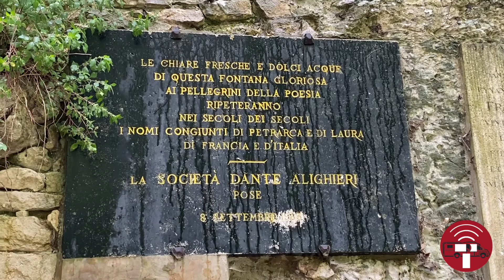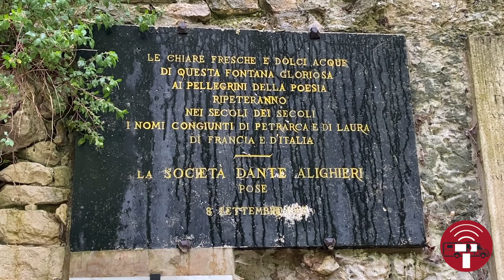Fontaine de Vaucluse - ep. 6 EuroTour in camper